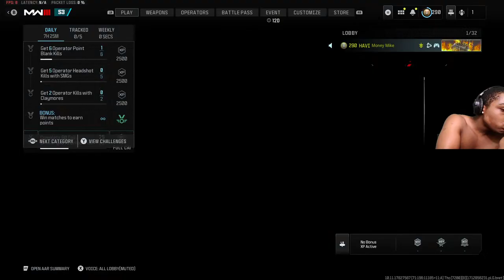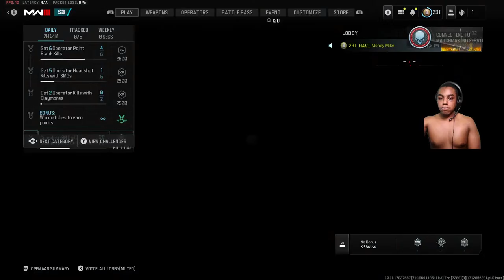IM BACK !!!!! (COD MULTIPLAYER THEN REACTIONS)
COD with Money Mike We mixing kids and taking souls.